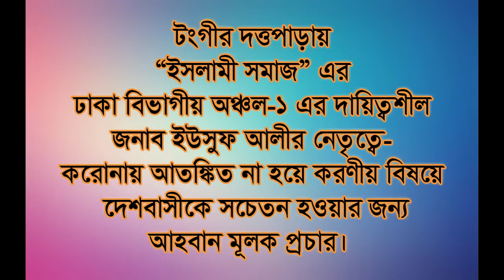টঙ্গীর দত্তপাড়ায় করোনায় আতঙ্কিত না হয়ে করণীয় বিষয়ে আহবান মূলক প্রচার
বিতাড়িত অভিশপ্ত শয়ত্বানের কু-মন্ত্রণা হতে আল্লাহর কাছে আশ্রয় প্রার্থনা করে
অতিশয় মেহেরবান ও দয়ালু আল্লাহর নামে শুরু করছি।
রাব্বাকা ফাকাব্বির- আল্লাহু আকবার।
সার্বভৌমত্ব একমাত্র আল্লাহর, মানুষের নয়!

প্রিয় দেশ ও বিশ্ববাসী ভাই এবং বোনেরা,
করোনা ভাইরাসের আক্রমণসহ আল্লাহ্ রাব্বুল আলামীনের সকল প্রকার লঘূ শাস্তি এবং আখিরাতে মহা শাস্তি থেকে রক্ষা পেয়ে কল্যাণ ও মুক্তি লাভের লক্ষ্যে- সকলের প্রতি আমাদের আন্তরিক আহবাণ-
আপনারা, সমাজ ও রাষ্ট্র গঠন এবং পরিচালনাসহ, জীবনের সকল ক্ষেত্রে-
 “সার্বভৌমত্ব, আইন-বিধান ও নিরংকুশ কর্তৃত্ব” একমাত্র আল্লাহর, মানুষের নয়- এ বিষয়টি মজবুত বিশ্বাসের সাথে গ্রহণ করে, ঈমানের ঘোষণা করুন- রাব্বুনাল্লাহু বা আল্লাহু আকবার।
 “দাসত্ব, আইনের আনুগত্য ও উপাসনা” একমাত্র আল্লাহর, অন্য কারো নয়- এ বিষয়টি মজবুত বিশ্বাসের সাথে গ্রহণ করে, ইসলামের সাক্ষ্য ও অঙ্গীকার করুন- আশহাদু আল্লা ইলাহা ইল্লাল্লাহু।
 “শর্তহীন আনুগত্য- অনুসরণ ও অনুকরণ” একমাত্র হযরত মুহাম্মাদ (সাঃ) এর, অন্য কারো নয়-
এ বিষয়টি মজবুত বিশ্বাসের সাথে গ্রহণ করে, ইসলাম বাস্তবায়নের সাক্ষ্য ও অঙ্গীকার করুন-আশহাদু আন্না মুহাম্মাদার রাসূলুল্লাহ্।
 দুর্নীতি-সন্ত্রাস, শোষন- জুলুম ও সকল প্রকার উগ্রতা মুক্ত, সমাজ ও রাষ্ট্র গঠনে- ঈমানের ঘোষণা, ইসলাম ও ইসলাম বাস্তবায়নের অঙ্গীকারের ভিত্তিতে, আল্লাহর রাসূল হযরত মুহাম্মাদ (সাঃ)এর প্রদর্শিত শান্তিপূর্ণ পদ্ধতিতে, আল্লাহর’ই সার্বভৌমত্বের অধীনে, তাঁরই আইন-বিধানের প্রতিনিধিত্বকারী আমীরের নেতৃত্বের আনুগত্যে, নিজের সময় ও অর্থ কুরবানির মাধ্যমে, সমাজ ও রাষ্ট্রে ‘ইসলাম’ প্রতিষ্ঠার আন্তরিক প্রচেষ্টা চালিয়ে যেতে থাকুন।
 নিজের কৃত সকল অপরাধের জন্য, আল্লাহ রাব্বুল আলামীনের নিকট ক্ষমা প্রার্থনা করুন
 সলাত ও কুরআন তেলাওয়াতের মাধ্যমে, আল্লাহর’ই বিশেষ রহমত ও সাহায্য লাভের জন্য, কুরআন ও সুন্নাহর আলোকে দোয়া এবং সর্বাবস্থায় মহান রবের সন্তুষ্টির জন্য ধৈর্য ধারন করুন।
করোনা ভাইরাসের আক্রমণজনিত সংক্রমণ মহামারি থেকে বাঁচার জন্য সতর্কতা অবলম্বনে-
 ঘরে থাকুন, বিশেষ প্রয়োজনে ঘর থেকে বের হওয়ার সময়, মাস্ক ব্যবহার করুন এবং শারিরীক দূরত্ব বজায় রাখুন।
 পবিত্রতা ও পরিস্কার-পরিচ্ছন্নতা অবলম্বন এবং সাবান দিয়ে হাত ধুয়ার অভ্যাস করুন।
 অন্যান্য সকল স্বাস্থ্যবিধি মেনে চলুন এবং করোনা উপসর্গ দেখা দিলে, আতঙ্কিত না হয়ে আল্লাহর উপর পূর্ণ ভরসা রেখে সংশ্লিষ্ট বিশেষজ্ঞের পরামর্শ ও সহায়তা নিন।

সর্বশক্তিমান এবং সার্বভৌম ক্ষমতার একমাত্র মালিক সৃষ্টিকর্তা আল্লাহ’ই আমাদের একমাত্র সহায় ও সাহায্যকারী। সকলকে তিনি সকল প্রকার বিপদ-আপদ থেকে রক্ষা করে, সার্বিক কল্যাণ দান করুন। আমীন! সকল মানুষের সার্বিক কল্যাণ কামনায়:
আল্লাহরই সার্বভৌমত্বের ভিত্তিতে তাঁরই আইন-বিধানের প্রতিনিধিত্বকারী নেতা-

                                                                                হযরত সৈয়দ হুমায়ূন কবীর

                                                                                 আমীর, ইসলামী সমাজ।